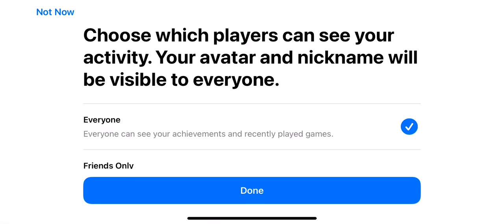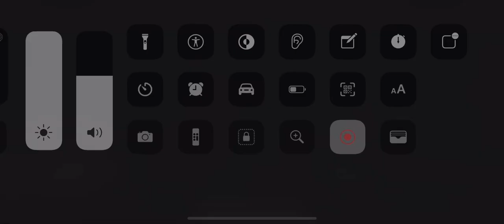Need For Speed: No Limits